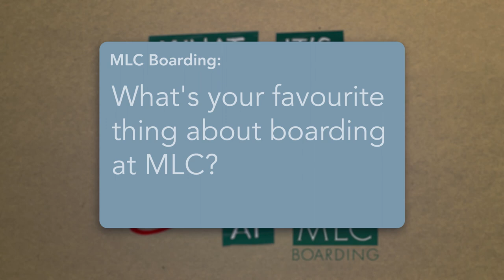Australian Boarding School: What's Your Favourite Thing About Boarding? | Boarding at MLC, Melbourne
MLC, a top girls' school in Melbourne, Australia is also home to Tiddeman House Boarding; a cosy home for around 100 students studying at MLC.

We wanted to show you what it's really like to Board at MLC, so we went straight to the source and asked our Boarders: What's your favourite thing about Boarding?

Getting to live with your best friends, watching movies, living in a 24 hour sleepover, learning independence and living a city lifestyle were just some of the things our Boarders love about living at MLC in Melbourne.